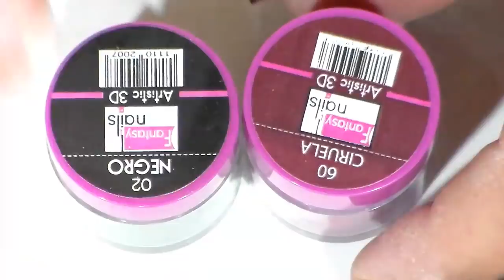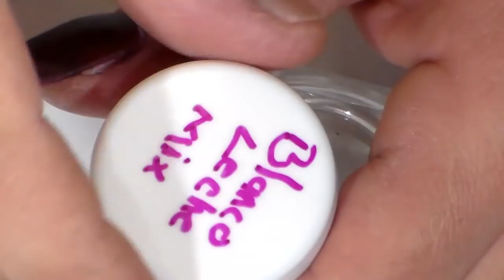uñas acrilicas de temporada muy de salon